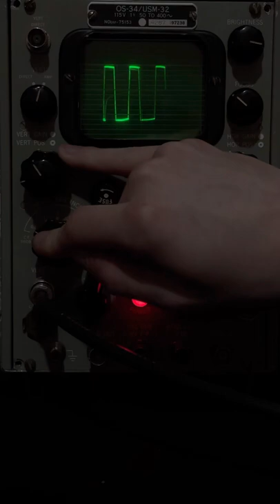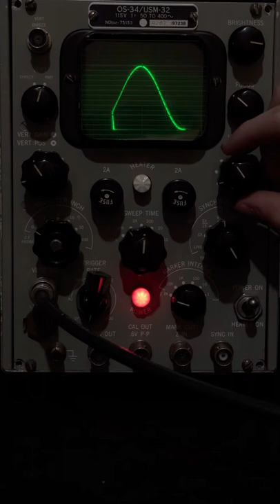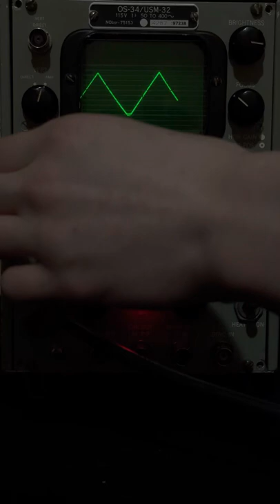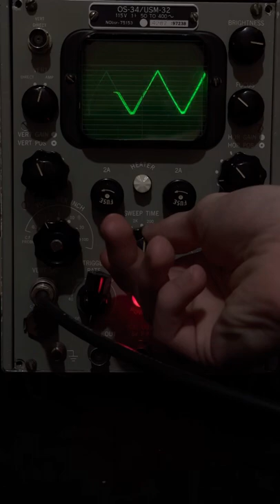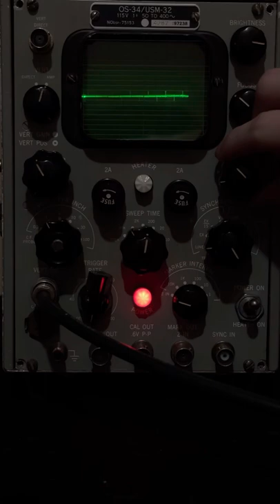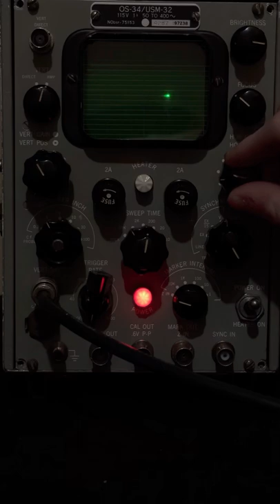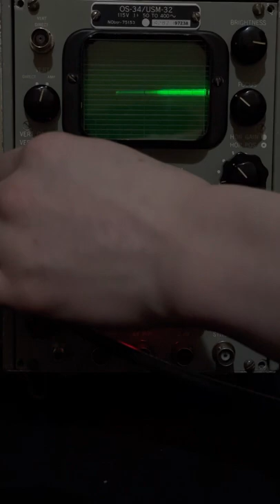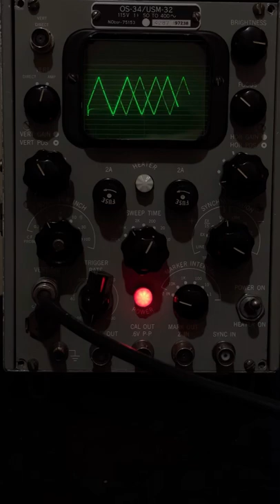AN/USM-32 oscilloscope demo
A 1956 OS-34/USM-32 u.s.navy oscilloscope demo

"Oscilloscope AN/ USM-32 is a portable test instrument
for use in observing electrical waveforms, primarily in
the testing and maintenance of radar and related equipment. Facilities are provided to measure both the time
duration and instantaneous amplitude of pulses" this from the technical manual.

this video is free for anyone to use I would just like to be mentioned if you do.